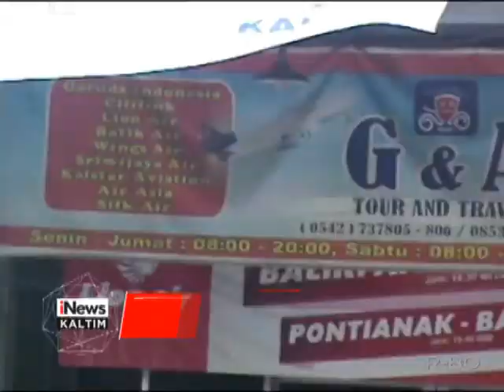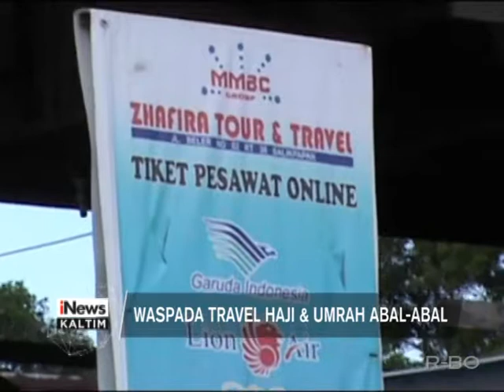WASPADA JASA TRAVEL HAJI & UMRAH ABAL ABAL